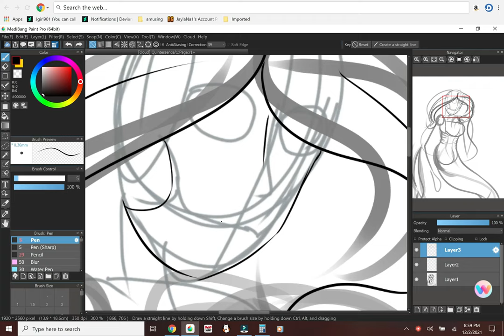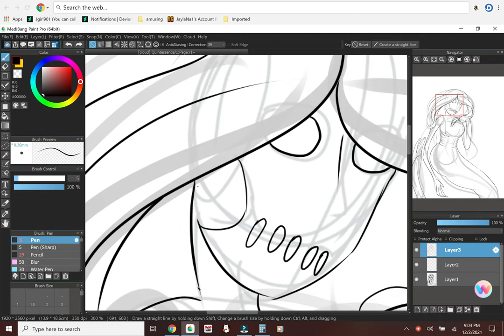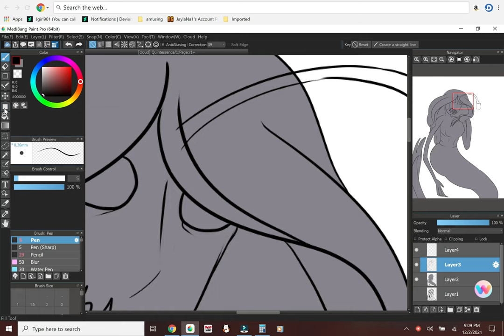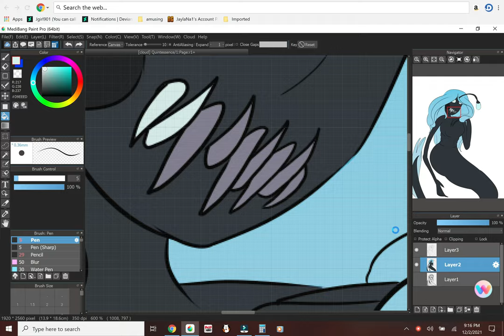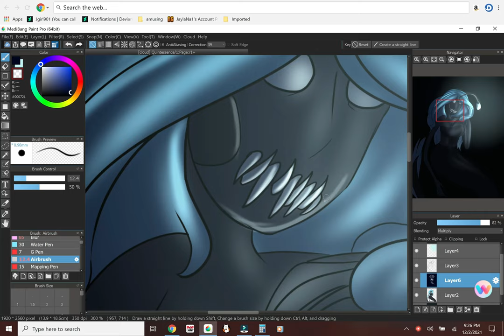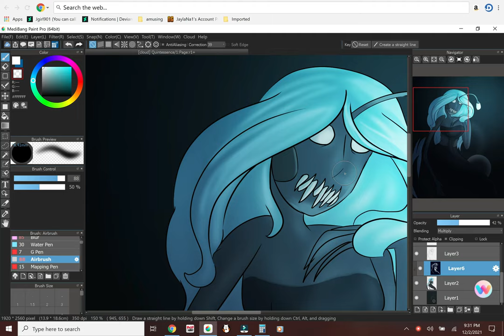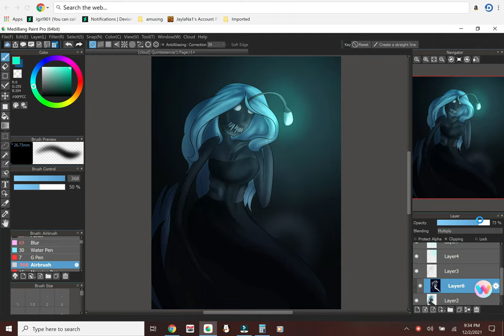[OC Speedpaint] The Luring Whistle